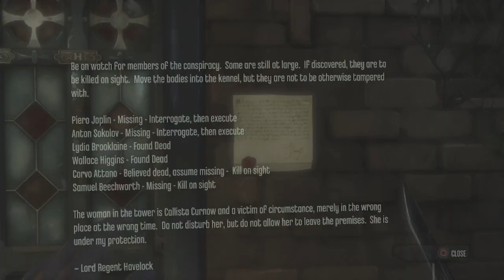Let's Play|| Dishonored: Definitive Edition|| Part 10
We make our way back to the Pub to see that it's highly guarded. Where are they? Where's Havelock, Pendleton, and Martin?!